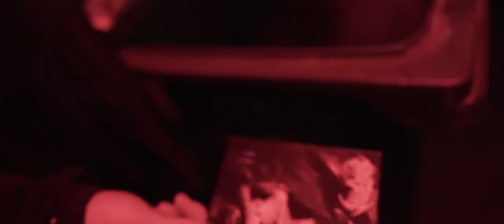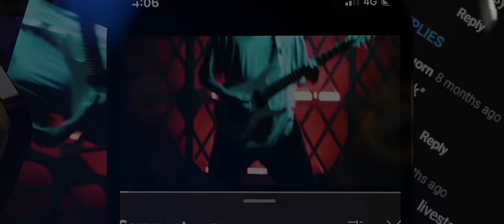TO THE GRAVE - Red Dot Sight [Official Music Video]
New album Director’s Cuts out on February 24th.

Produced & Recorded by Matt Clarke
Mixed & Mastered by Lance Prenc

Director / Cinematographer / Editor - Third Eye Visuals
Lyrics:

Red dots on the radar
I'd find more guts in a graveyard
Pull it, pull it, do us all a favour
Pussy with a platform, it's target practice when we cross paths
Hollow points in the chamber

Fire up the chainsaws
Cut off their limbs
Keep a bullet spare in case I turn into one of them

The devil's activist right under the surface
If I died trying it'd be worth it
Drag these clowns back to the circus.

You made your choice
Stole their voice
Pull it out from underneath you
So fucking funny to be so see-through
The butt of the joke and nobody likes you

So I walk through the valley of the shadow of death
Tried to drown me in a sea of the shallowest threats
I've seen the rats scatter right into traps, gather behind our backs
I've seen blood circle the drain again and again
I got a bag full of body parts
I heard the scent attracts the next zombie march
Finish the war you started (anticarnist)
Those so insecure you influence

Bearing the mark of the ignorant

In one ear and out the other execution style
Backed into a corner, branded ones get slaughtered

Do red dot sights make you nervous?
Snakes on a screen, fucking shedding purpose

Stole their voice
Hide behind clickbait, I know you're a bitch mate
Knife in your spine make you sit straight down

Sit straight down

I see a coward to my right and his army on my left
I look into your eyes and see a fully-grown bitch in his bastard habitat

Venom dripping from your mouth better off shut

SOS is stab on sight when they send shots
Weapons in our hands, point blank headshot